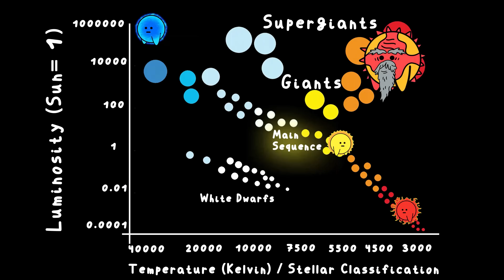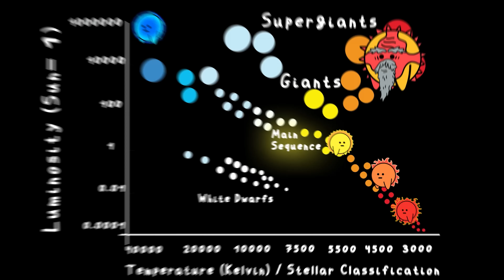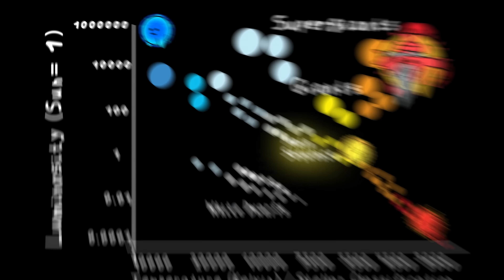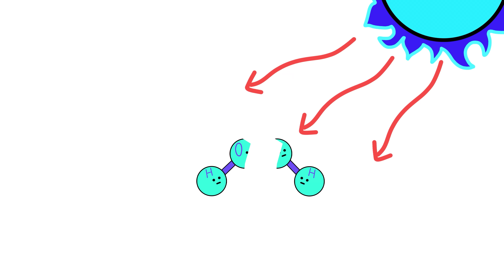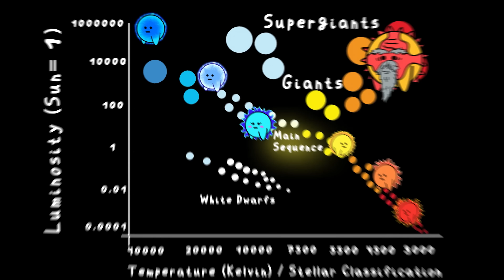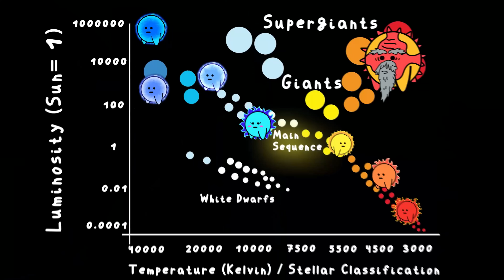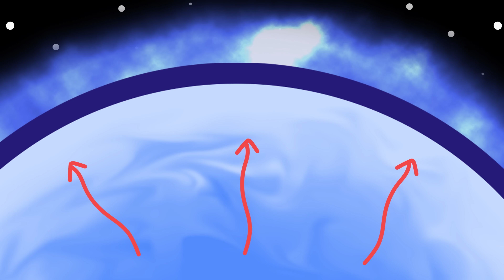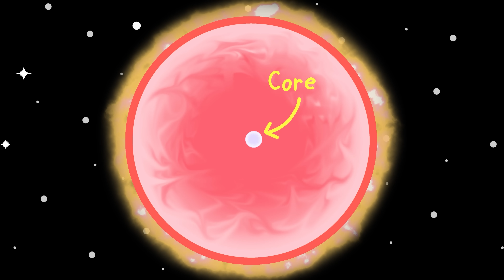What If Different Extreme Space Objects Entered Our Solar System?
The Sun is the best star for Earth, but what if EXTREME space objects and stars entered our Solar System? Here's what would happen to planet Earth if it happened.